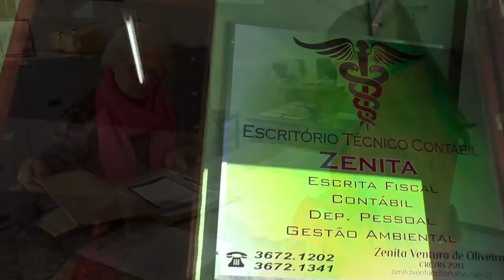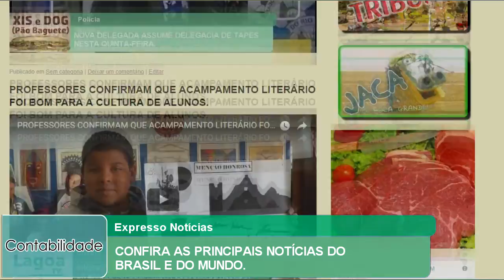EXPRESSO NOTÍCIAS: Confira as principais Notícias do Brasil e do Mundo.